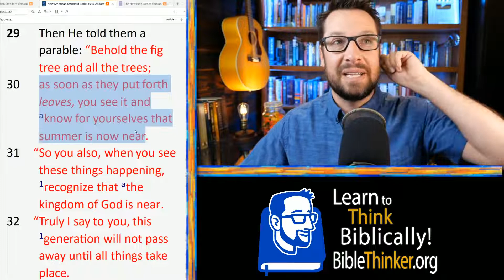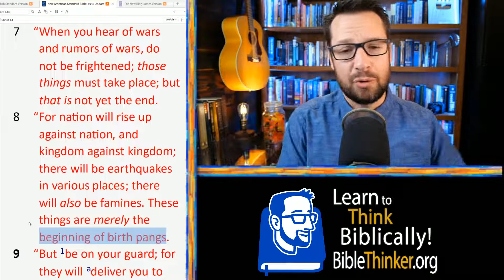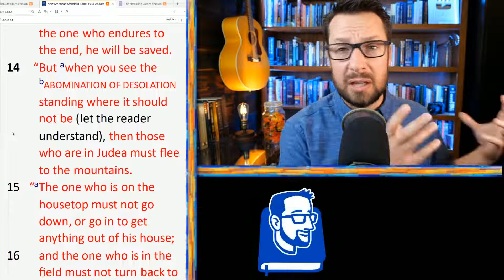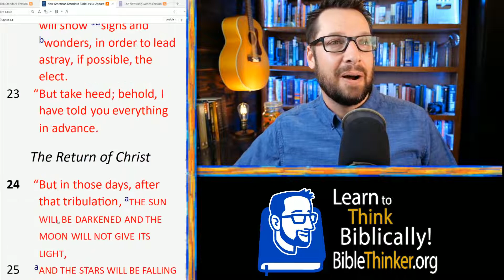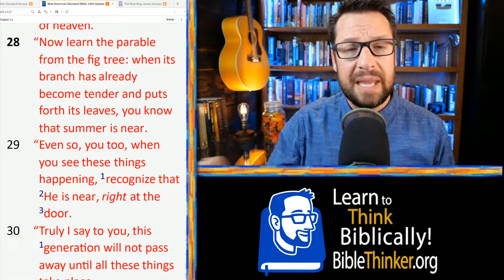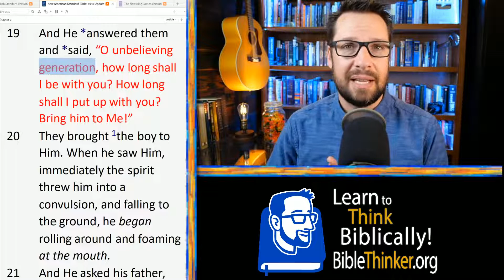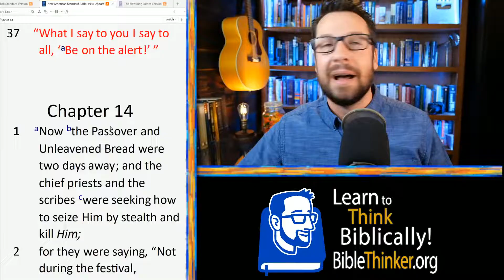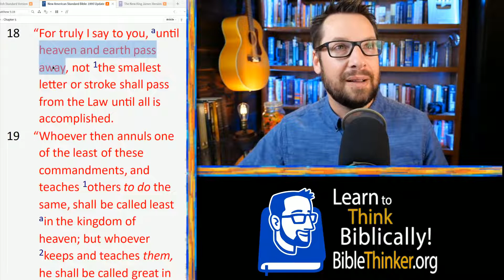Why Did Pastor Chuck Predict the Rapture The Mark Series pt 55 13 28 30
I've had a number of people asking me about when pastor Chuck Smith predicted the rapture. It's an uncomfortable topic for a Calvary Chapel pastor, which I am, and for someone who looks up to and deeply appreciates pastor Chuck, as I do. This is because Chuck Smith is the founder of Calvary Chapel and I can say that his ministry has had a big, positive impact in my own life. But I think we should talk about it for a few specific reasons.
1) It did happen.
2) It has not been publicly dealt with, to my knowledge. In fact, it appears as though it has been denied.
3) My own ministry has led many people to Calvary Chapels and I feel obligated to talk about this because it's a significant issue in our past and I owe it to those who are or will attend Calvary Chapel churches because of my influence.
4) It wasn't just mentioned in one message. Pastor Chuck predicted it in multiple books and over the course of years.
5) It's based on a misinterpretation of Scripture which is still common among pastors today. It just so happens that this passage of Scripture is the one we are covering today in our verse by verse study in the Gospel of Mark.
6) Many pastors, in my own movement as well as beyond, have gotten in the habit of playing fast and loose with predictions related to the rapture, the tribulation and the second coming and I think that if we look honestly about mistakes of the past we can be warned not to fall into the same mistakes in the future. And if my own understanding is correct, we can expect to see a great deal of reckless prophetic speculation in the years to come. We would do well to be prepared for it.

I really should have mentioned that in Mark 11 the fig tree being cursed is thought by some to specially represent Israel. Here is my response to that. The fig tree there is used to make an example that relates to Israel or the Temple but I don’t think that’s because fig trees in general represent Israel (see my survey of its usage in the Old Testament from the video). Also, the context in Mark 13 shows Jesus is using the budding of the fig tree to refer to the two signs He mentions and not using fig trees in general as a representation of the nation Israel existing. In addition to this, the parallel passage in Luke shows that Jesus said “the fig tree and all the trees”. In other words, even if a fig tree might specially represent Israel in some cases it didn’t in this passage because all the trees aren’t fig trees.

This is part 55 of the Mark Series, going verse by verse through the Gospel of Mark. Today we are in chapter 13:28​-30.